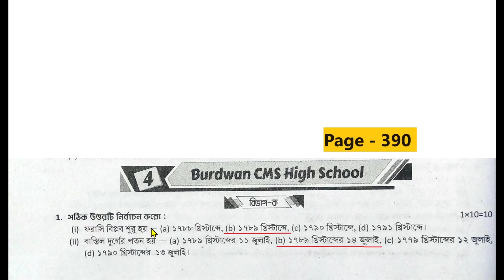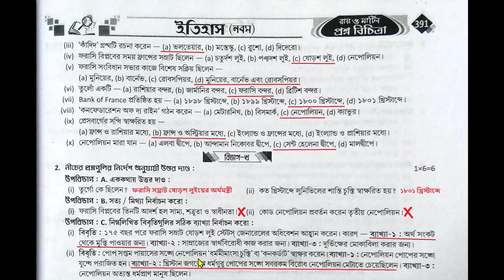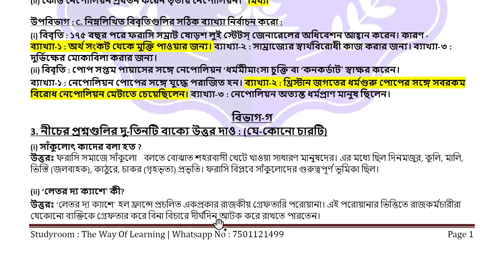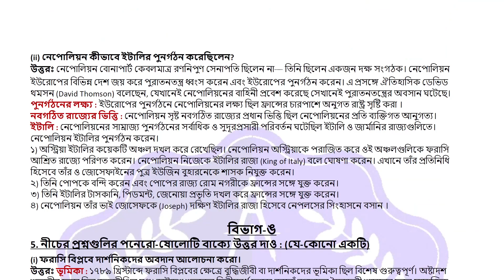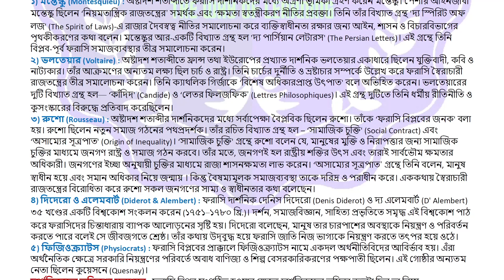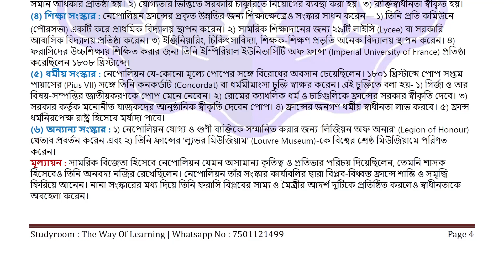Class 9 prosno bichitra 2024||History||( madel 4)1st summative exam#raymartin